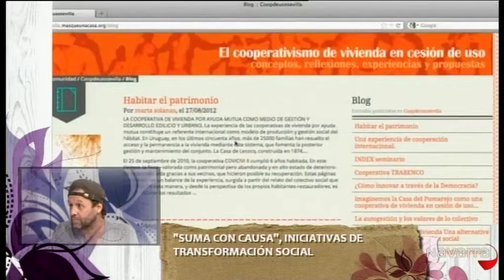Me importas tú 3 julio 2014 Parte 3